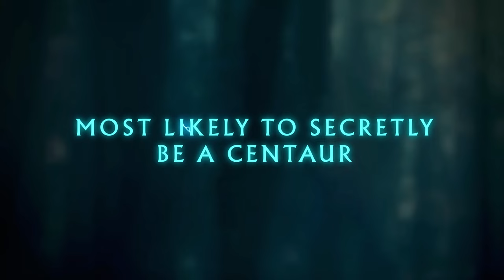The Cast of Percy Jackson and the Olympians Vote on Camp Superlatives